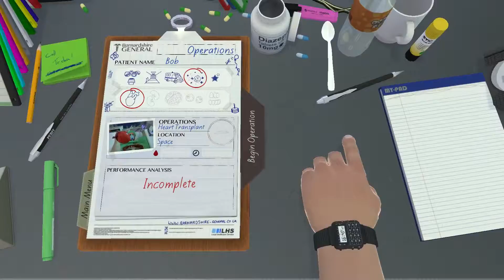Let's Play Surgeon Simulator A&E Edition Part 4 - 'High' End Success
In this part, we have a go at the Eye and Teeth transplants, in Ambulance Mode

Why not leave a like? Or drop me a comment?